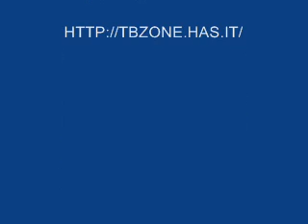Elton John - Take me to the Pilot (Live Moscow 28-05-1979)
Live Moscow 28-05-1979